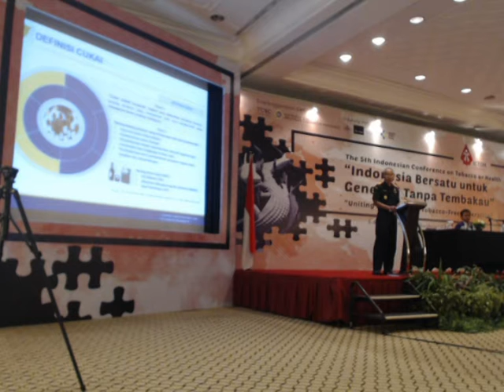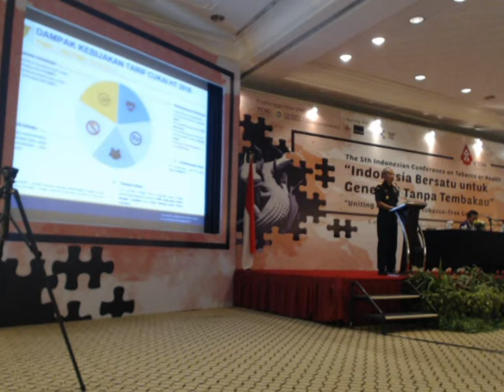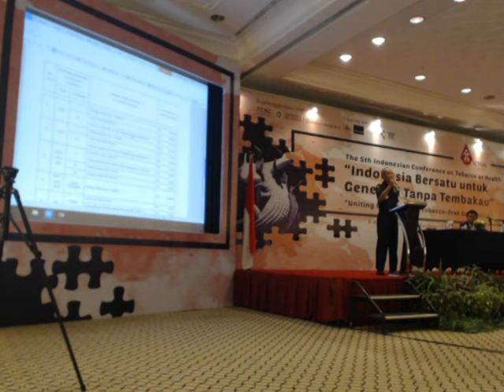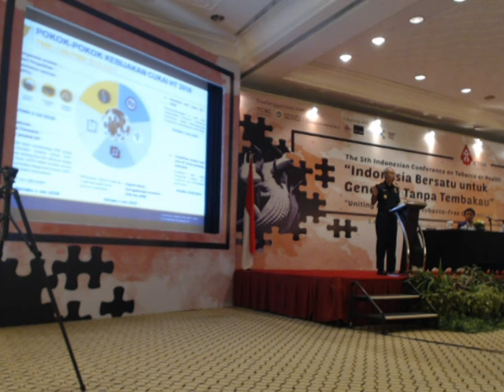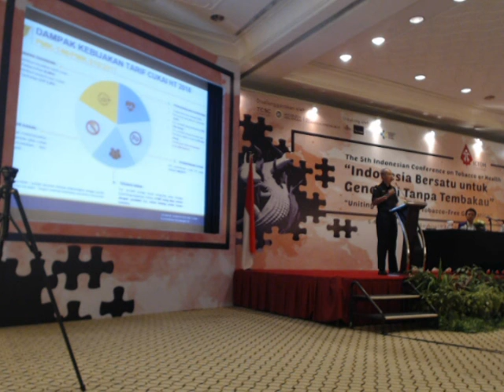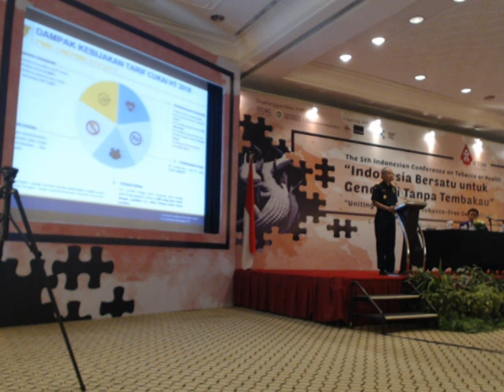The 5th Indonesian Conference on Tobacco or Health 2018 - Kebijakan Cukai Harga Tembakau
INFORMASI KAPUAS - Disampaikan oleh Kepala Kanwil Bea Cukai Jawa Timur pada hari Selasa, 8 Mei 2018 di Hotel Bumi Surabaya.